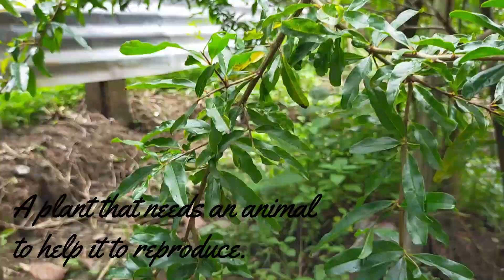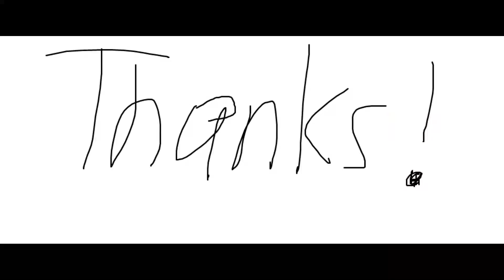Roselo-Lab No.10-Exp. No. 6 "Natural Connections Scavenger Hunt"